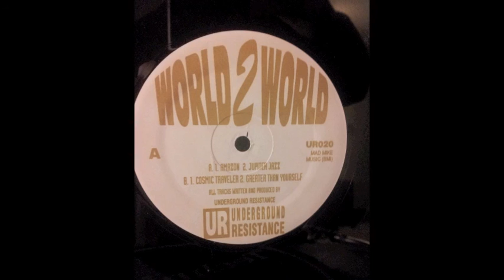World 2 World Greater than yourself UR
Underground Resistance ‎– World 2 World
Underground Resistance ‎– UR020
Format:
Vinyl, 12", 33 ⅓ RPM
US
Released:
1992
Electronic